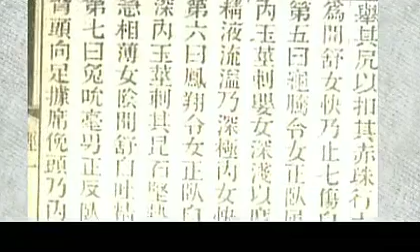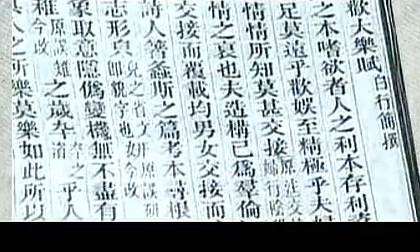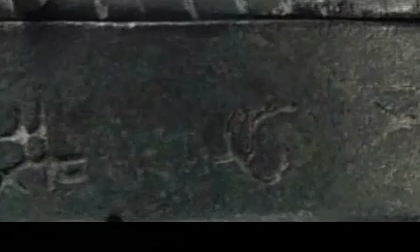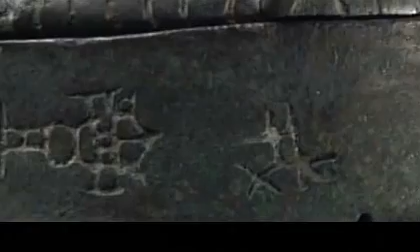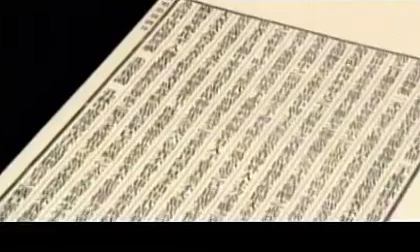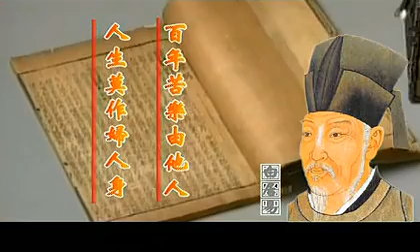中国古代性文化大观12